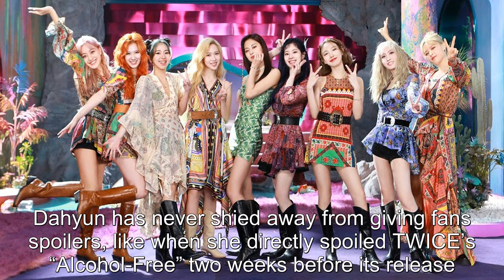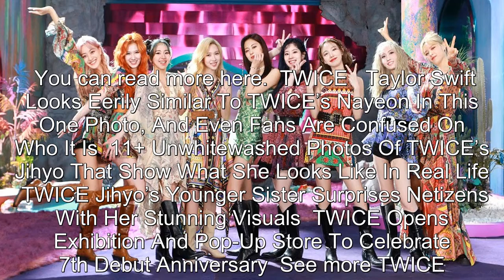TWICE's Dahyun May Have Just Accidentally Spoiled An Upcoming TWICE Song